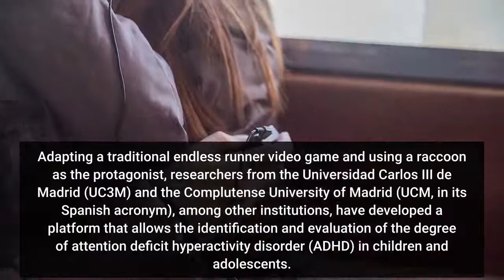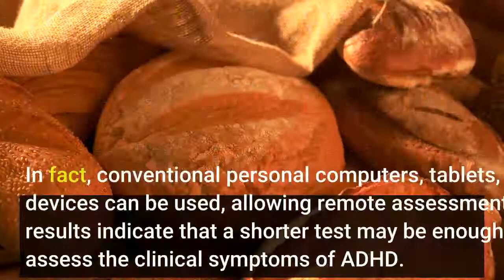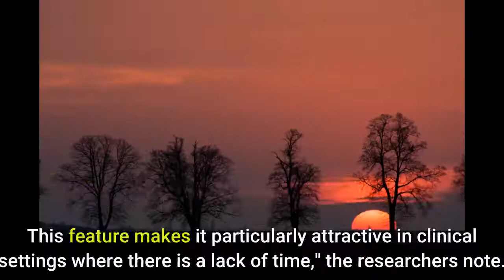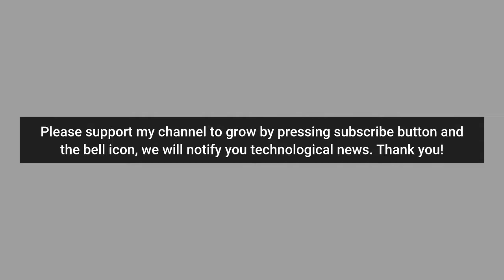Video game can identify attention deficit symptoms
Video game can identify attention deficit symptoms - Information for all latest updates Science and Technology

Adapting a traditional endless runner video game and using a raccoon as the protagonist, researchers from the Universidad Carlos III de Madrid (UC3M) and the Complutense University of Madrid (UCM, in its Spanish acronym), among other institutions, have developed a platform that allows the identification and evaluation of the degree of attention deficit hyperactivity disorder (ADHD) in children and adolescents. ADHD is a neurodevelopmental disorder with an estimated prevalence of 7.2% in children and adolescents, according to the latest evaluations. It is clinically diagnosed, and this diagnosis is based on the judgement of health care professionals using the patient's medical history, often supported by scales completed by caregivers and/or teachers. No diagnostic tests have been developed for ADHD to date. In a paper recently published in Brain Sciences, this team of researchers proposed using a video game that children are already familiar with to identify the symptoms of ADHD and evaluate the severity of the lack of attention in each case.
In this game genre, the player has a running avatar which they have to use to avoid different obstacles in their way. "In our game, the avatar is a raccoon that has to jump in order to avoid falling into the holes it will encounter on its route," explains David Delgado Gómez, the lead author and professor at the UC3M's Department of Statistics.
"We hypothesise that children diagnosed with ADHD inattentive subtype will make more mistakes by omission and will jump closer to the hole as a result of the symptoms of inattention," says Inmaculada Peñuelas Calvo, another author of the study, psychiatrist at the Jiménez Díaz Foundation University Hospital and professor at the UCM's Department of Personality, Evaluation and Clinical Psychology.
The main benefit of this study is that it allows symptoms of attention deficit to be directly identified, so that the severity of the patient's inattention can be objectively assessed, say the researchers. Therefore, it could be used to supplement the initial diagnosis as well as to assess the evolution of symptoms or even the effectiveness of treatment.
There are also other important advantages, such as the fact that each test would only take 7 minutes to complete and does not require specific hardware, which reduces its cost significantly. In fact, conventional personal computers, tablets, or mobile devices can be used, allowing remote assessments to be done. "Our results indicate that a shorter test may be enough to accurately assess the clinical symptoms of ADHD. This feature makes it particularly attractive in clinical settings where there is a lack of time," the researchers note. A rapid test that allows early diagnosis The study was carried out in collaboration with a group of 32 children, between the ages of 8 and 16, diagnosed with ADHD by the Child and Adolescent Psychiatry Unit in the Psychiatry Department at the Jiménez Díaz Foundation University Hospital. As each child was taking the test, supervised by a trained professional, the appropriate caregiver completed the inattention subscale in the attention deficit hyperactivity disorder and normal behaviour symptom classification scale (SWAN), which is an inventory of reports from parents and caregivers developed to evaluate ADHD symptoms.
In the game, the raccoon has to jump over 180 holes that are grouped into 18 blocks. "Each block is identified by the speed of the raccoon, the length of the trunk, and the width of the hole. The length of the trunk and the speed of the avatar determine the time between stimuli, which is about 1.5, 2.5, and 3.5 seconds, while the width of the hole determines how difficult it is to jump over," Inmaculada Peñuelas explains.
Currently, ADHD diagnosis depends mainly on the healthcare professionals' experience and the teacher or caregiver's observation skills. Several studies have determined that these assessments may be altered, by affective factors for example. Therefore, "the development of diagnostic methods such as those proposed...